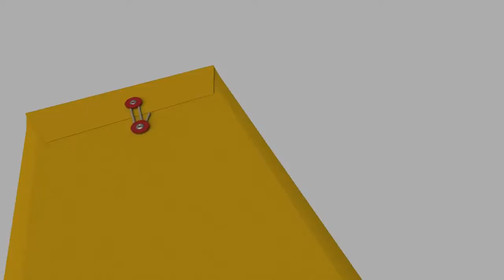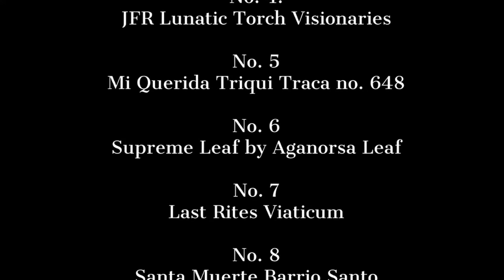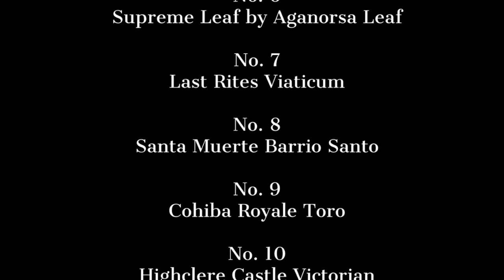2020 Mid-Year report card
A mid-year report on the cigars reviewed so far. Points out the best cigars that I've had to this point in 2020. Over 60 cigars already reviewed.